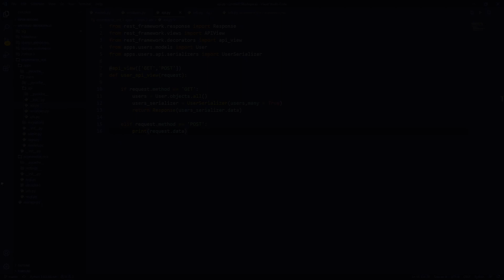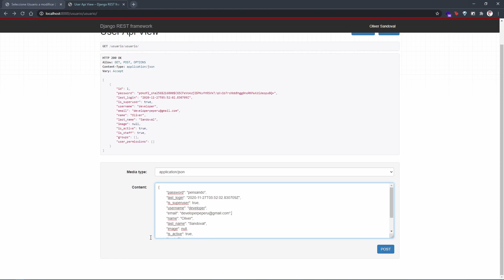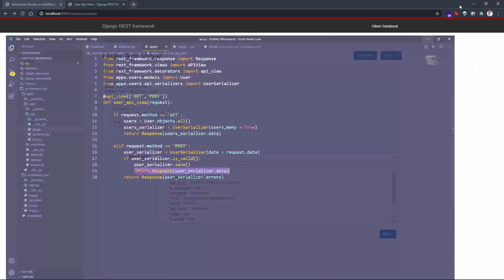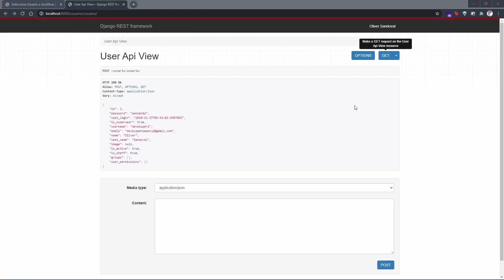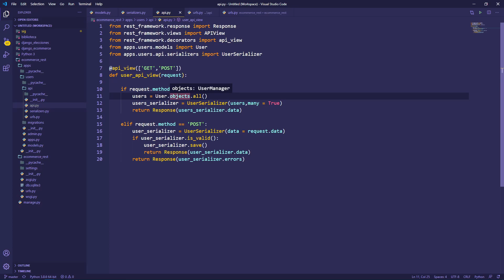5.- Curso Django REST | Registro con @API_VIEW y SERIALIZER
Hoy continuamos revisaremos el decorador @api_view! :D